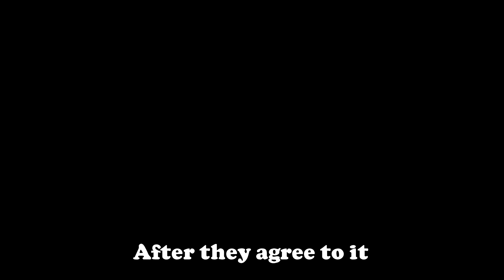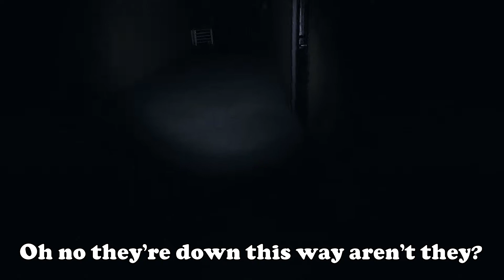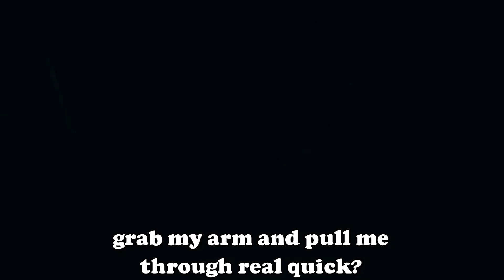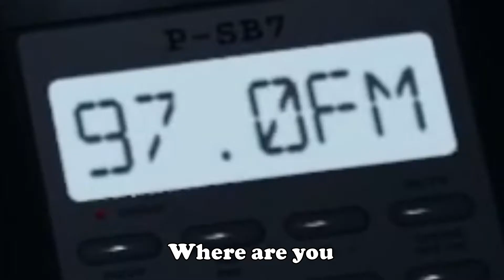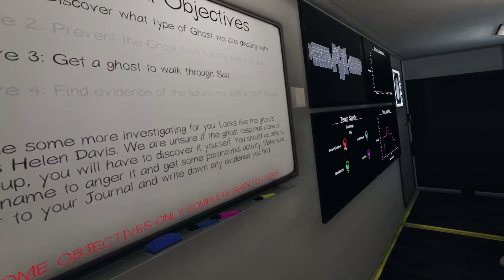Putting the Phobia back in Phasmophobia-I Still Don't Like Horror Games-Phasmophobia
This is the description, where I describe the video and post links you don't care about.

Alright the ghosts are scarier... what could go wrong

Congratulations you clicked the show more tab, here are my links and description words

No seriously what could go wrong

Next video should be out in 1-2 weeks

SwanADolphin

I hope you all enjoy(ed) the video :)